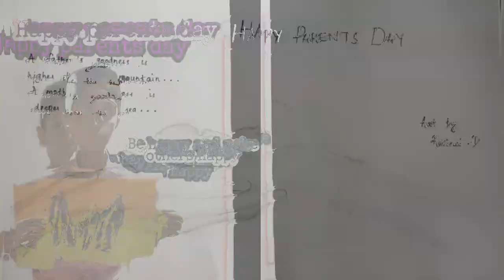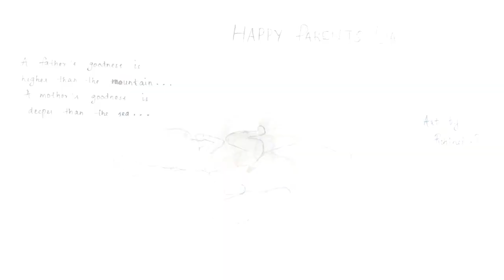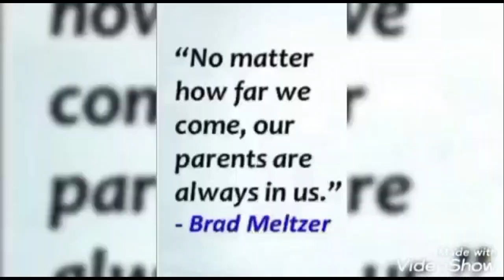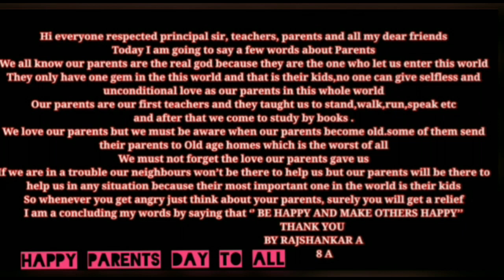No Love is greater than Mother's Love, And no care is better than Father's care - Dedicated by 8A